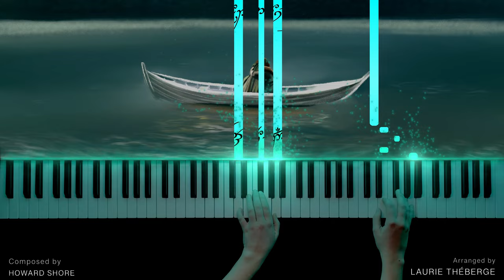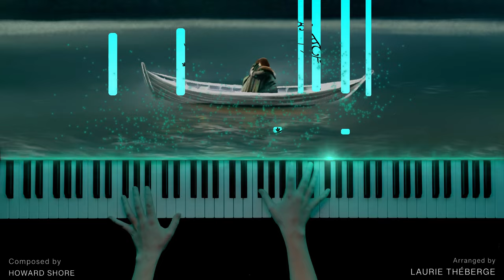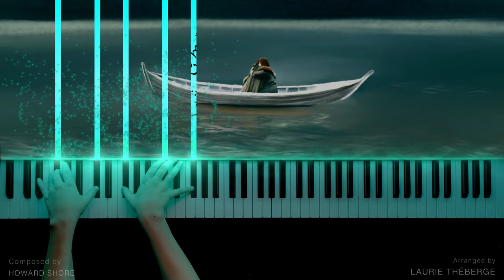LORD of the RINGS - Breaking of the Fellowship (Piano Cover)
It's always been a dream of mine to play this track from the Lord of the Rings since it's my absolute favorite from the whole soundtrack. There's just so many emotions that you feel from listening to this, while watching the movie or just listening to the soundtrack. I hope you guys like how it turned out.

What are your favorite tracks from this masterpiece of a soundtrack?